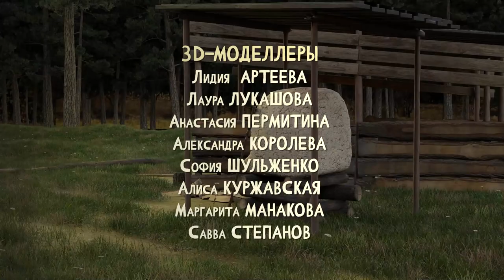Запрет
Школа Креативных Индустрий АУ "Окружной Дом народного творчества""
 г. Ханты-Мансийск